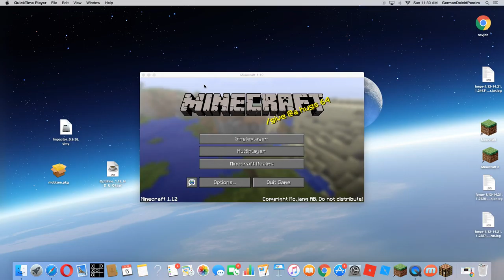Playing Horror Map on Minecraft#3